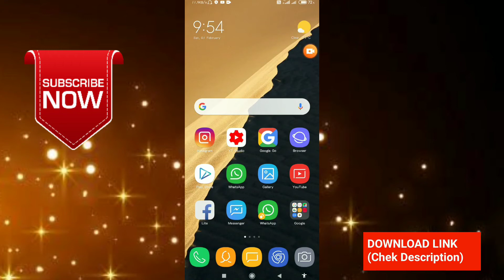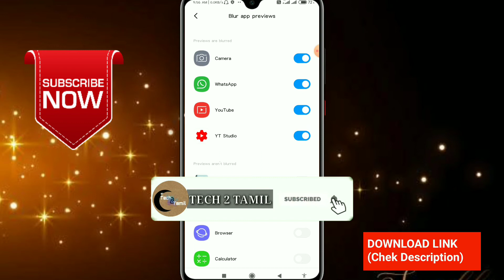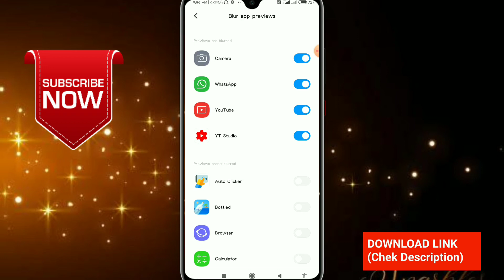MIUI 11 |Blur Preview Mode | All Mobile Device | Blur Preview Enable | TECH2TAMIL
MIUI 11 Blur Preview Mode Enable all device

S-U-B-s-c-r-i-b-e